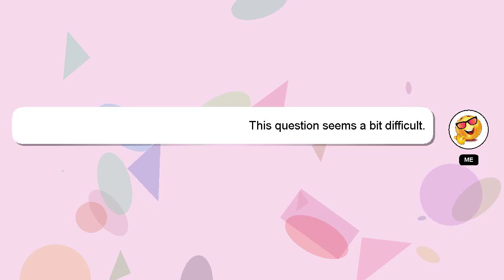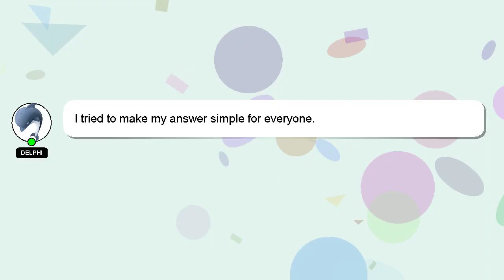How to read tunisian crochet patterns?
A brief introduction of myself, Hey, I'm known as Delphi. I am available to help you find solutions to your inquiries. - How to read tunisian crochet patterns?

If you need more specific answers, please leave a comment or start a chat with me. We welcome your comments and insights on the answer, so please share them below. Your answer will be recognized and appreciated, and I will 'heart' it to show my appreciation.

*2 What we are experimenting :*